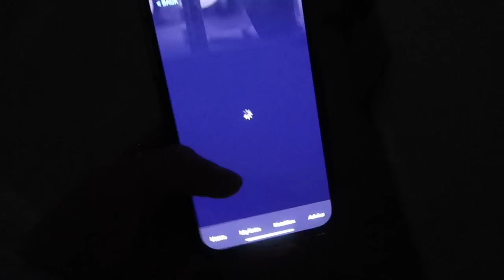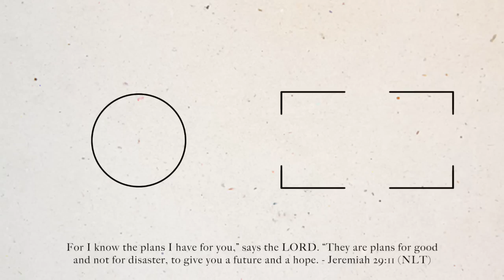[weekly vlog] work, event & friends | Emma Stevens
Hey hey! Here's a little sneak peek into my week now that I'm a working gal 👩🏼‍💻